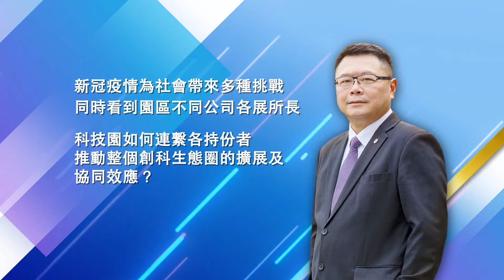與CEO對話 2020 - 壯志高飛 (嘉賓：查毅超) Part 1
嘉賓︰查毅超博士 (香港科技園公司主席，中大EMBA2007校友)
主持︰陳志輝﹑張璧賢

中大EMBA課程與香港電台攜手製作電視/電台節目「與CEO對話」，邀請成功領袖與廣大聽眾和觀眾分享其管理哲學和成功秘訣，以擴展香港人的視野和提升競爭能力。